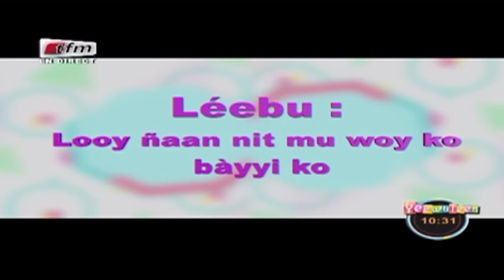RUBRIQUE XAM AK XAMLÉ du 24 Mars 2017 avec Pr MASSAMBA GUEYE dans Yeewu Leen